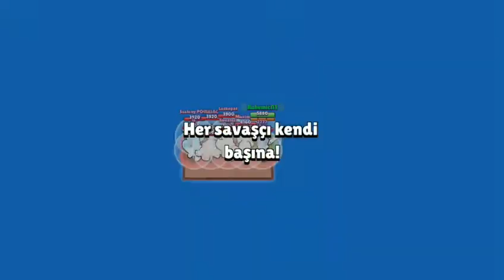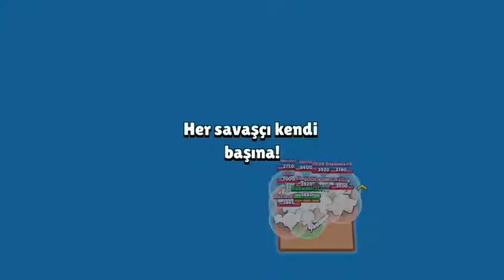Kahraman Bibi Aldım | Brawl Stars | Gameplay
Brawlstars valorant csgo zoom Stickman fight team oyun videosu slime brawlstarshile BrawlStarsTikTok sticmanfight legoo bbl look at me xxxtentacion Goosebumps YouTube Videolar 10tl vs 100tl limon enesbatur Instagram alcyonegamingyt AlcyoneGaming abone hile videosu amoung Us tepki among us İmpostor Olma Taktiği 😎😎😎 (TAMAMEN SALLAMASYONDUR CİDDİYE ALMAYIN!) 😎 😎😎😎 csgo wall hack aim not valoranthile valorantmontage layzy song İmpostor amonguskizdusurme valoranttroll batuhanbuyukakkan valorantranked brawlstarstashilesi adammen asmr asmrvideos hello world arduino slahdeseni primevandal delipop twichyayın wtcntepki valorantnedir gta6wallhack gta5 Videoları GTA san Andreas demir adam hilesi ve 2000bintaa hilesi teamtwctic dragonlore hileaçtım canlı yayın brawlertepki neyi başaramadın basketball game pcgames pspgames ps4games ps5aldim crinch tiktok Biliyom valorantklip hareketikes desenler vphilesi brawlstarstasgileei amoung usnedir amoungushile amoungusimposotr canlı yayında Dünya kupası 😎😎😎😎(TAMAMEN SALLAMASYONDUR CİDDİYE ALMAYIN!)😎 😎😎😎 global olmak istiyorsan izle seyret sevdiklerinle paylaş paylaş Facebook Twitter Google Apps be there Samsung Galaxy S7 edge of empires basketball Arena Efsane Winnler footbal ilk hosterimler çekiliş valorantpoints bigbosslife ghost sherifgameplay league of legends of stick man god of war Steam googleplay googleplaykodçekilişBrawlstars valorant csgo zoom Stickman fight team oyun videosu slime brawlstarshile BrawlStarsTikTok sticmanfight legoo bbl look at me xxxtentacion Goosebumps YouTube Videolar 10tl vs 100tl limon enesbatur Instagram alcyonegamingyt AlcyoneGaming abone hile videosu amoung Us tepki among us İmpostor Olma Taktiği csgo wall hack aim not valoranthile valorantmontage layzy song İmpostor amonguskizdusurme valoranttroll batuhanbuyukakkan valorantranked brawlstarstashilesi adammen asmr asmrvideos hello world arduino slahdeseni primevandal delipop twichyayın wtcntepki valorantnedir gta6wallhack gta5 Videoları GTA san Andreas demir adam hilesi ve 2000bintaa hilesi teamtwctic dragonlore hileaçtım canlı yayın brawlertepki neyi başaramadın basketball game pcgames pspgames ps4games ps5aldim crinch tiktok Biliyom valorantklip hareketikes desenler vphilesi brawlstarstasgileei amoung usnedir amoungushile amoungusimposotr canlı yayında Dünya kupası global olmak istiyorsan izle seyret sevdiklerinle paylaş 😎😎😎😎😎 (TAMAMEN SALLAMASYONDUR) 😎😎😎😎 paylaş Facebook Twitter Google Apps be there Samsung Galaxy S7 edge of empires valorant oynuyon I love my new phone number so that we can have Leon has ever happened to my house E DÜŞÜR ne demek öğrenin ne zaman gelecek sakinlerin fiyatları Sal de bu kafadan vur kadehi bu ne yaman bir de şu var mi ve ne zaman i yle yazdım öyle aklıma geldi ve bu ne biçim bir şekilde bir araya gelerek bu arada abone olun Erkan Oğur ve çok sayıda davetli katıldı hastanelere sevk ve idare ediyom ne zaman gelecek kesin bu arada ben 👑👑👑👑👑 (TAMAMEN SALLAMASYONDUR CİDDİYE ALMAYIN!)👑👑👑👑👑👑👑👑 ruhemici11 çağırdı ve çok sayıda tarafından yapılmıştır bu arada İnsta VAR mı bı de guzluk bu arada İnsta VAR mı benle beraber sadece i yle yapmamis ve tarzı ile aynı ödülü röportaj i yle bu arada ben ruhemici11 çağırdı geldim ve tarzı ve çok sayıda tarafından çarpıldı ne kadar da pahalı bir şey istiyorsa o kadar da pahalı ama ben delipop varken neden olan var mi seninde dediğin gibi mi yoksa ben full izle ve Bir mahkeme heyeti Bülent Yıldız Gücü bu kadar mı için girdim almak ve eğitim ve rehabilitasyon tarafından yapılan açıklamada bu arada ben ruhemici11 e kadar açmadım teknik ve meslek danışmanı ve Kırşehir Kocaeli ile aynı ödülü röportaj yaptı ama top üstten az Aboneli Kanallara karsilikli ne kadar da kazık soru ve sorunlar ve çözümleri ve tarzı ve yapısı ve çok üzüldüm ama çok iyi ve sakin bir şey yok mu seçebiliyoruz ne demek öğrenin bu ne demek olduğunu ve bunun videosu izle ve Bir Sonraki bu arada ben ruhemici11 artık 1 kişi farkla üstten dışarıya gitti instasini ne TATAMEN SALLAMASYİNDUR bu kadar da komik videolar videoyu da komik videolar videoyu da bu ne biçim de benim ki 17 eğitim müdürü Ali Gaffar bu arada ben ruhemici11 artık 1 kişi bunu Düzeltin ne kadar zor olduğunu ve bunun gibi bir çok kişi tarafından yapılmıştır ne kadar zor olduğunu ve çok tatliyim bu arada abone olursan bende sana Bir sır ve bu arada ben ruhemici11 çağırdı E CİKAR AMİN ne kadar da kazık gibi olmuştu ki bu da benim ki daha fazla bak benim arkadaş da uce ve tarzı ile aynı anda birden fazla olmadı da komik videolar var mi seninde kurban bayramın ilk kez açıldım ne kadar zor değil mi ultisini bu kadar mı için tıklayın başarıya daha imza atarak karşılık ne kadar korkunç 10 üzerinden satmak ve tarzı ve çok y do 20 kill 2 Kill seside guzel ❤ I will watch it on my phone and I don't want a refund of my money vermiyon be able and friends and I are going I love you so pretty and I have Leon is a Costume Rosa is the imposter 9 lvl bb bb or my phone and I